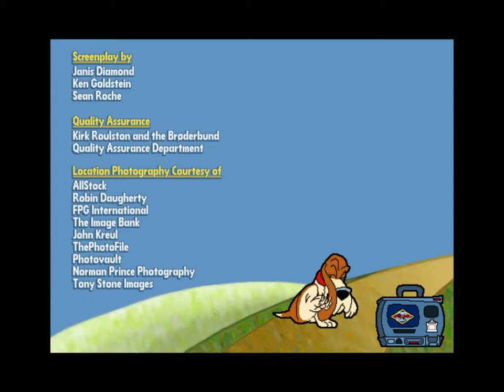Brøderbund Software - Where in the World Is Carmen Sandiego?: Junior Detective Edition - 1995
For those who wants to rememorate this detective game that was Where in the World Is Carmen Sandiego?: Junior Detective Edition developed and published by Brøderbund Software, Inc. in 1995.